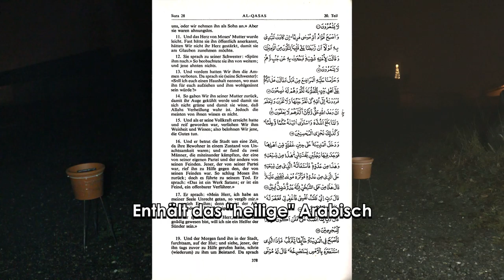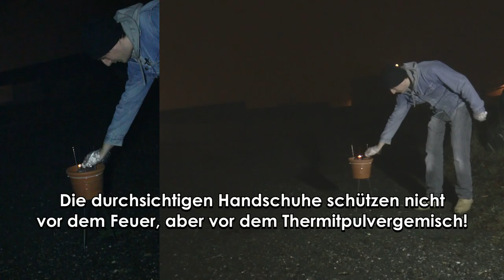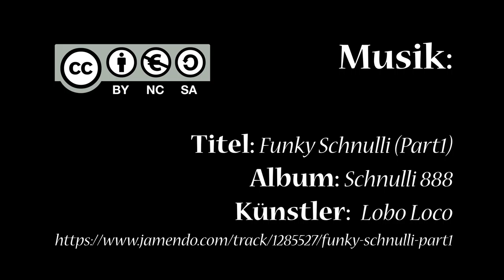Sinnloses Fest mit sinnloser Aktion befeuern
Dieses Video wird religiöse Gefühle verletzen.
Und es kümmert mich kein bisschen.

Thermit verbrennt dir alles weg.
Wer es nachahmt ist für sich selber verantwortlich!
Jegliche Haftung für Idioten die alles nachmachen und sich verletzen
lehne ich natürlich ab, bin ja nicht eure Mutter!

Etwa ein Drittel des Korans hatte noch teilweise leserlichen Text,
aber auch nur weil ich es mit Wasser verlöscht habe.

Artist: Lobo Loco
Album: Schnulli 888
Track: Funky Schnulli (Part 1)

Breaking Bad - Staffel 1 - Episode 7 'Lehrgeld'
Ab Minute 32